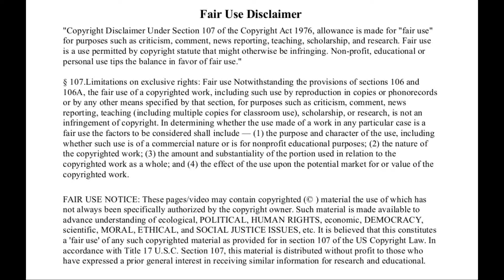Best Prison Flat Earth Proof - A Must Watch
The alarm is buzzing, wake up! You are in a prison in your own mind if you believe you live on a ball! A couple of clips from the movie just check this out yourself..